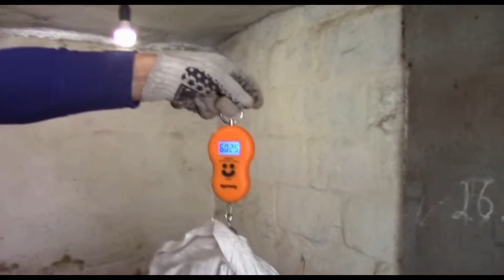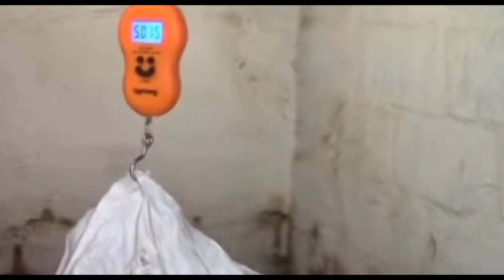binatang liar jadi peliharaan|| penampakan tikus raksasa sangat ngeri besar sekali dan galak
binatang liar jadi peliharaan|| penampakan tikus raksasa sangat ngeri besar sekali dan galak.ini penampakan diluar negeri seperti peternakan yg dipelihara kelihatan nya...krn seorang pria yg sedang mengambil tikus besar dengan entengnya teman teman😀😀😀ngeri dah liatnya